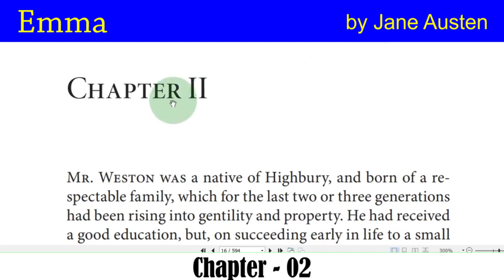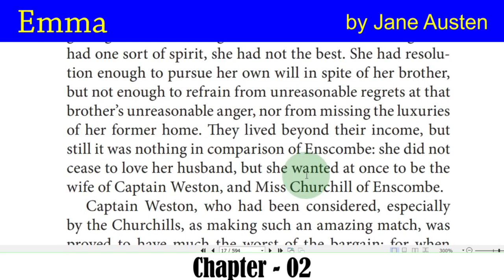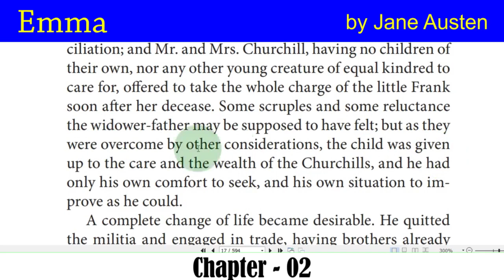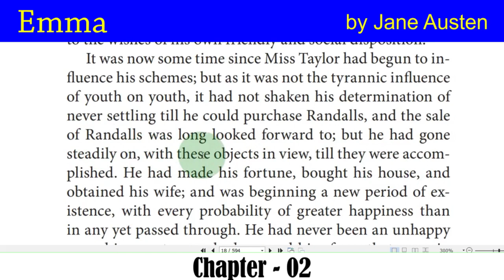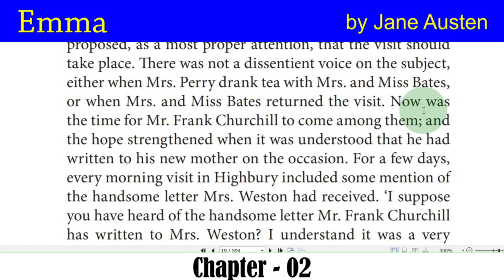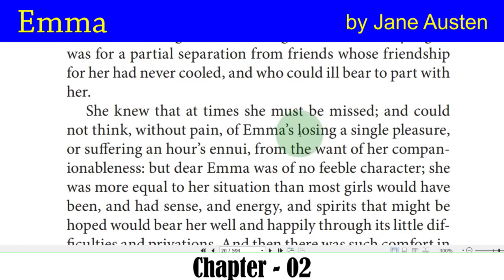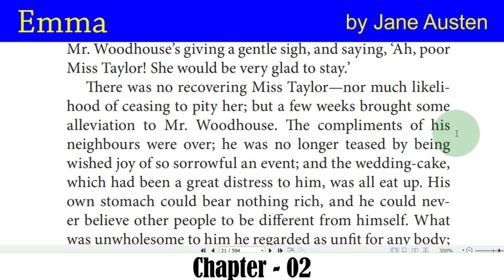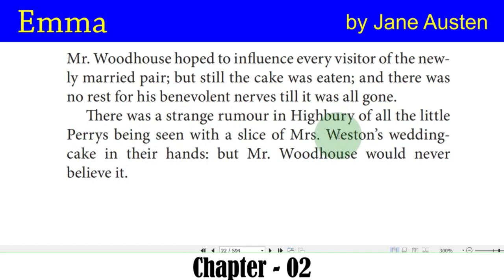02-Emma by Jane Austen Chapter Two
02-Emma by Jane Austen Chapter Two